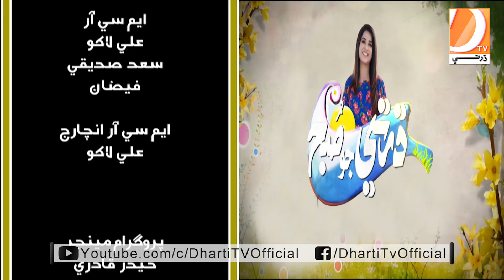Dharti Jo Subh || Saher Shah Rizvi || 08-11-2022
Dharti TV Entertainment Programs...